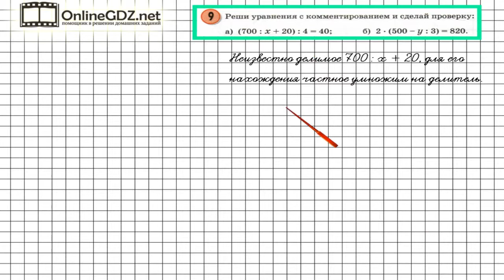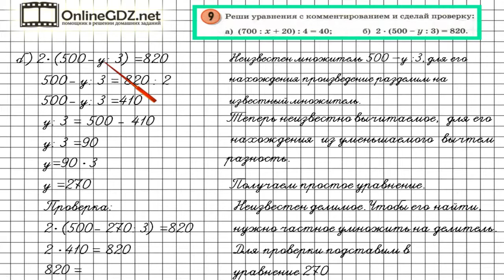Урок 15 Задание 9 – ГДЗ по математике 3 класс (Петерсон Л.Г.) Часть 3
В данном номере решаем уравнения с комментированием и делаем проверку.